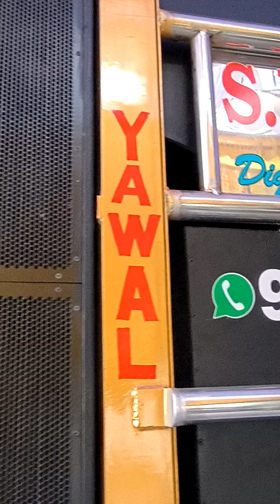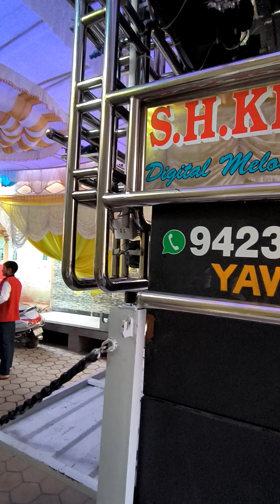s.h.khan.band.yawal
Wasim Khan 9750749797